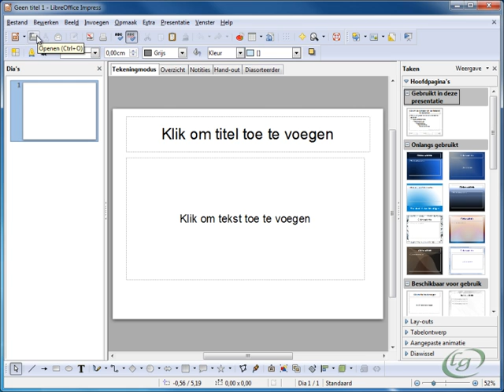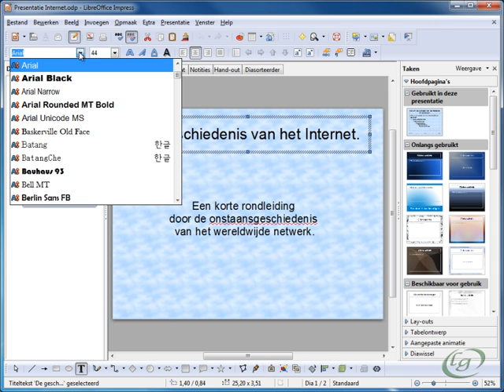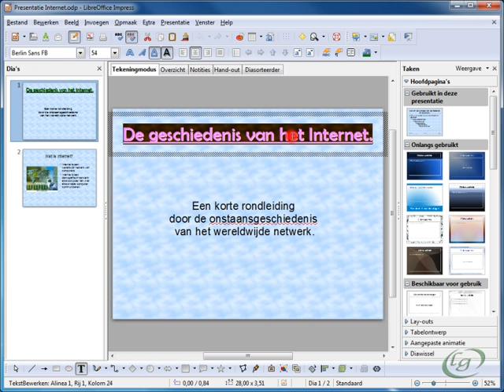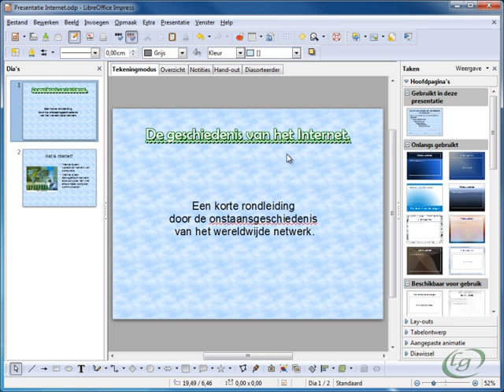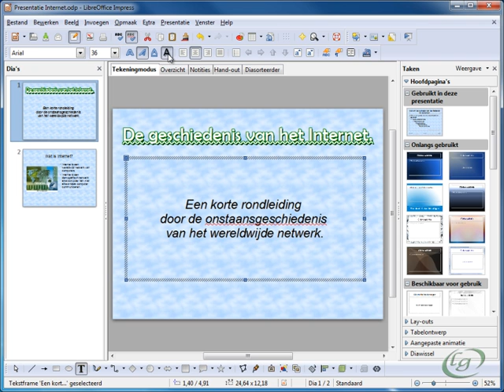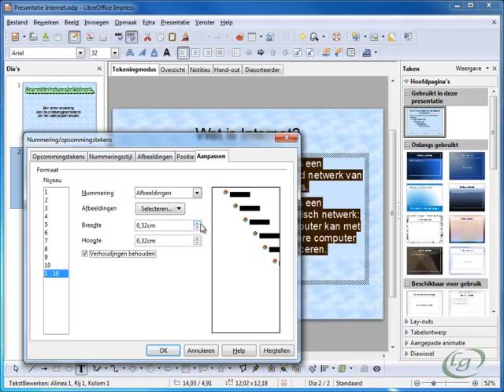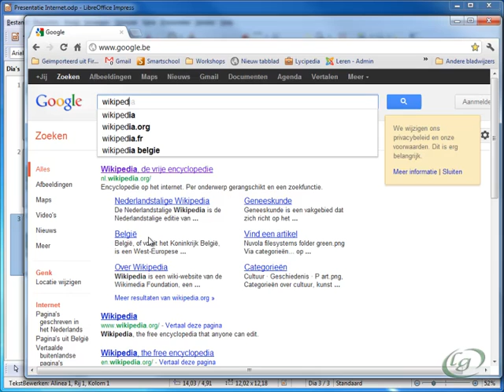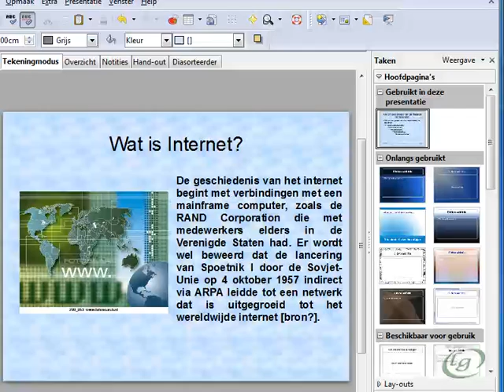5 Tekstopmaak opsomming en nummering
- Lettertypes, -grootte en uitlijning aanpassen
- Teksteffecten
- Opsommingstekens
- Automatische nummering
- Een dia kopiëren
- Tekst van het internet invoegen (Plakken Speciaal)